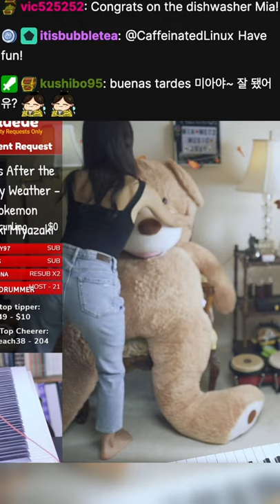Falling on a Massive Teddy Bear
My big teddy bear always gets a lot of attention from the viewers so I wanted to show how fluffy he is!! I use it as a mattress sometimes! haha

Hello! My name is Mia. I am a professional pianist, piano teacher, and a board certified music therapist based in US.

I have been playing piano for over 20 years and I have perfect pitch. My educational background include B.A. and M.M in Piano Performance and M.M in Music Therapy.

I sing and play guitar occasionally during the stream as well! My favorite thing to do in music is improvising on the piano.

I recently joined YouTube and Twitch Streams due to limited professional opportunities in music last year. I am so glad to be able share my music with people and to get to know so many wonderful people!

My sincere hope is that I can be a positive influence and bring joy and peace to people through my music.